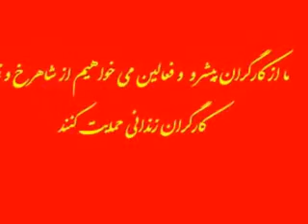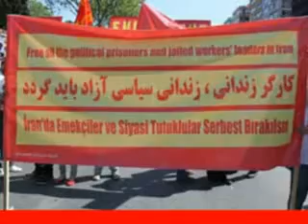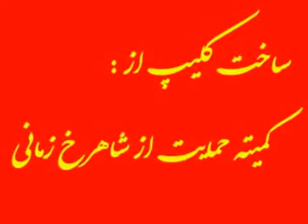payam dovome shahrokh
دومین پیامصوتی شاهرخ زمانی از زندان قزل حصار در این پیام او از سازمان جهانی کار ونهاد های جهانی می خواهد که در مقابل جنایات جمهوری اسلامی سکوت نکنند